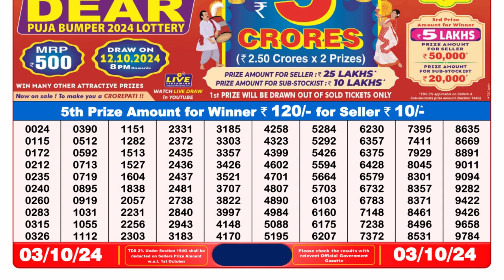LOTTERY SAMBAD 8PM TODAY RESULT 03.10.2024